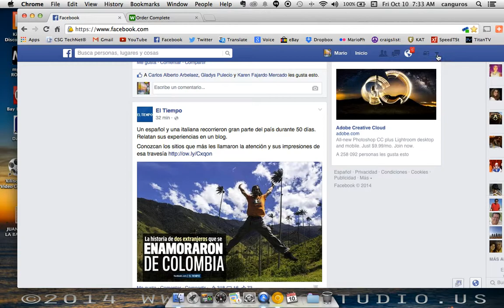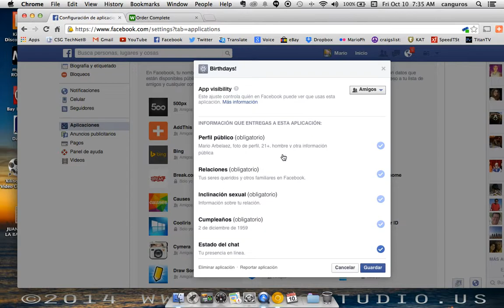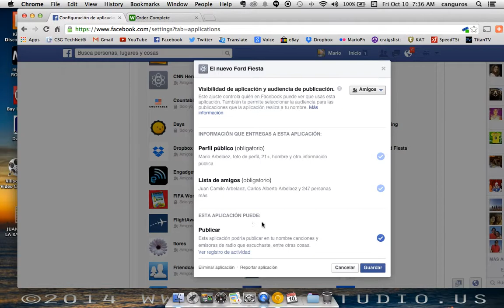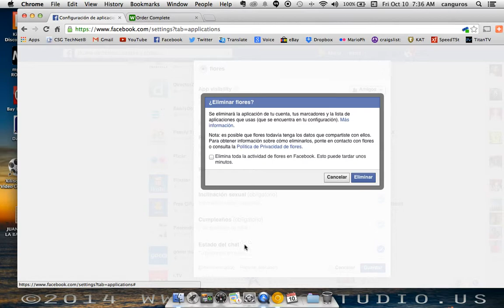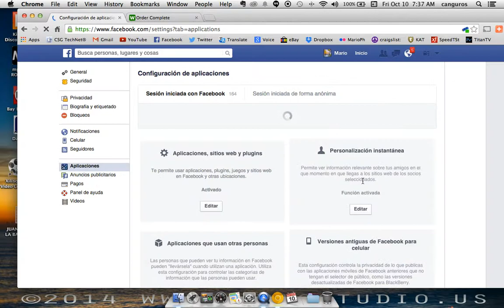Remover aplicaciones de Facebook (Tutorial)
MarioStudio Fotografia